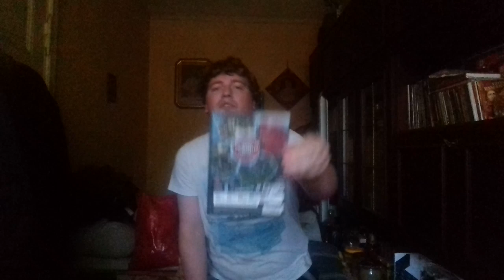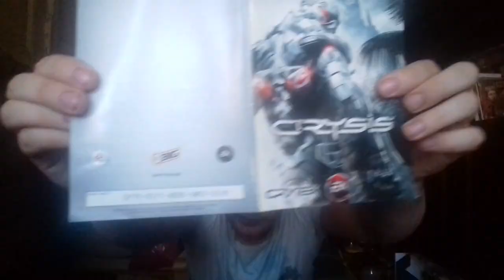Stare gry na słabego kompa cz.8 sezon 2.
Gra na dzisiaj to Crysis PL Crytek EA Crytek 14 Lis 2007r.Gra na zrobiona silniku Cryengine 2.